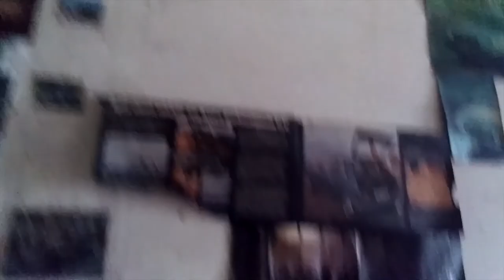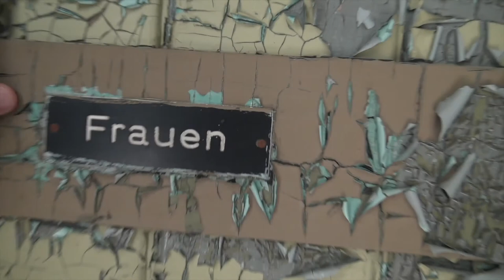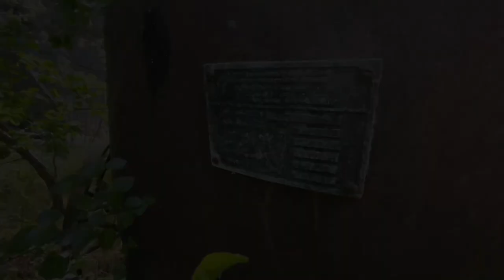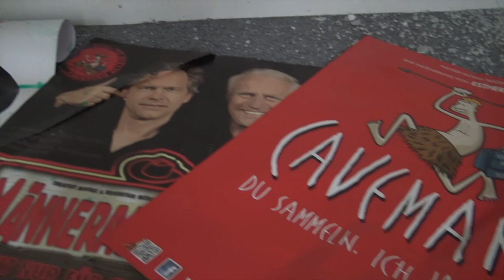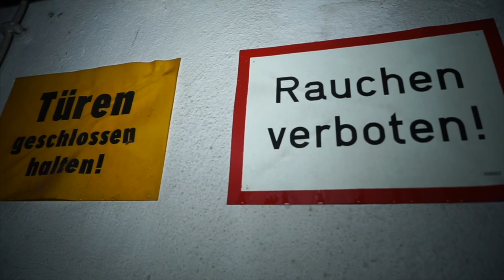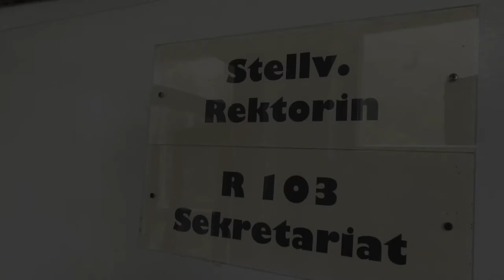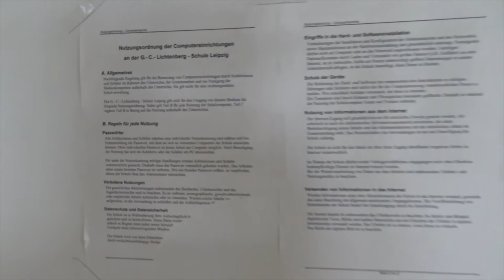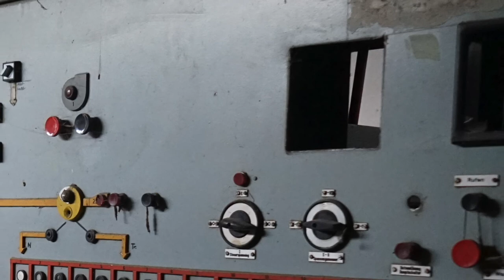Weihnachtsspezial | 087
Diese Folge beinhaltet einen Jahresrückblick auf die 11 meist geclicktesten Videos aus 2020 - Wir hören uns dann am ersten Mittwoch im neuen Jahr mit vielen weiteren verlassenen Orten aus Ostdeutschland wieder. Bis dahin wünschen wir Euch alles Gute, bleibt gesund und munter, genießt die Zeit so gut es geht. .Sollte Euch doch mal langweilig sein dann wisst Ihr ja wo wir sind :-).

Aktuelles Equipment

Ehemalige Geräte

SAMSUNG GALAXY NOTE 3, EDGE, 5, 8 & 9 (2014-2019)